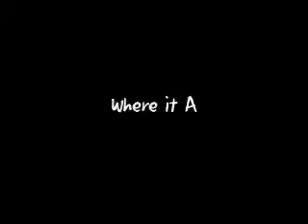Spin To Win Rodeo: An Exclusive Interview with Clay Tryan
An exclusive interview with 2005 World Champion Header and Seven-Time Wrangler NFR Qualifier, Clay Tryan.